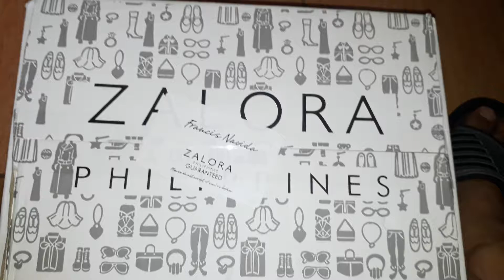Adidas Tubular Doom Sock Pk ( unboxing )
The Adidas combined the basketball and running silhouette and formed a modern low-cut profile. The Tubular Doom Sock Primeknit is a style out of the ordinary that is refined by the Tubular sole. This is the fashion-forward take on the classic sports-inspired style. True to its name, it has a sock-like fit to add style and ease of entry. With its flashy laces, Primeknit upper and fresh design, it will definitely break some necks.  Adidas just made another lifestyle shoe that stands out in the off court category.